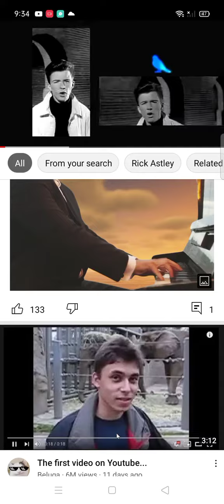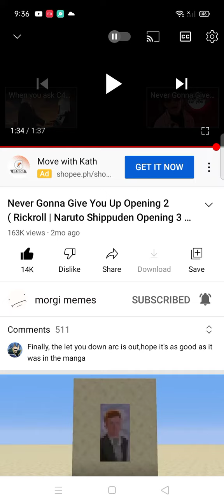do you know this song?